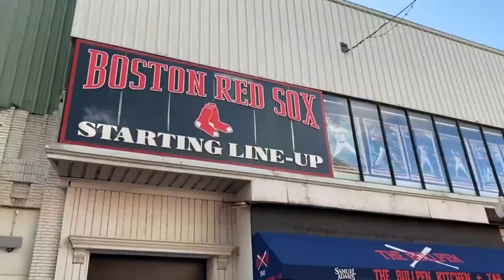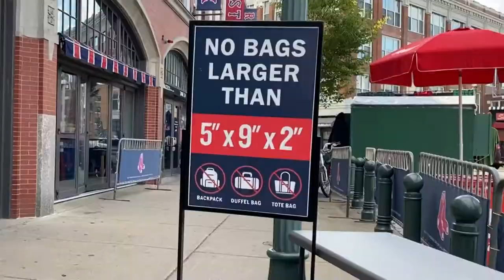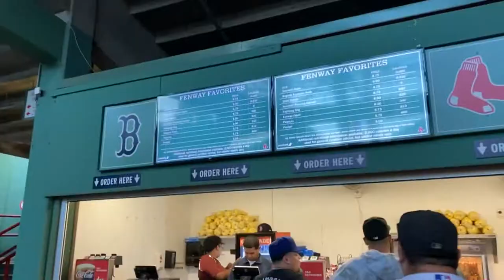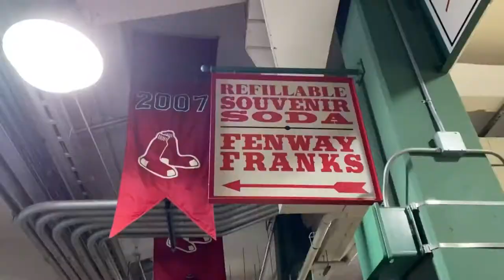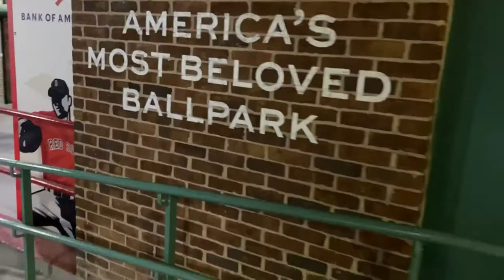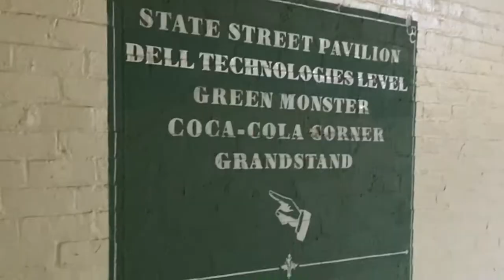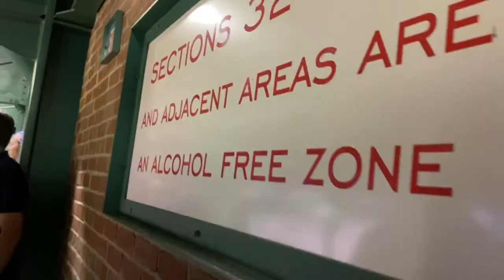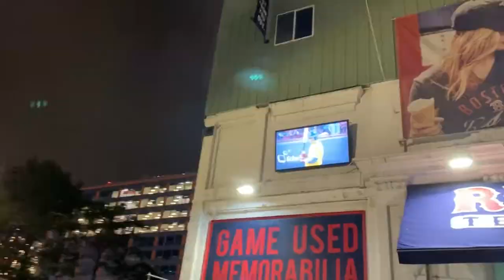Our First Game at Fenway Park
Took a trip to Boston to see a game at Fenway Park for the first time ever!  The Red Sox played the New York Mets that night.  We go there super early so that we could do the stadium tour as well as be there for batting practice.   (Link to the tour video is below).  We were able to get lucky with a BP ball only once during this trip, but I did get one earlier in the day also!  We walked around the entire stadium and got to see almost all of that amazing ballpark.   It was a great night and we really enjoyed the atmosphere and all of the people at that stadium.  We will definitely make trips back to do it again and again.